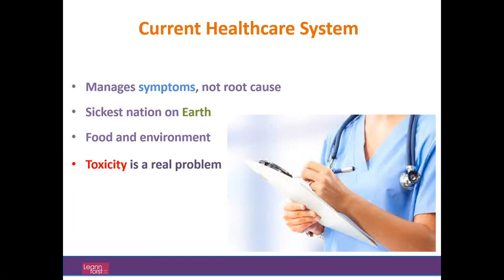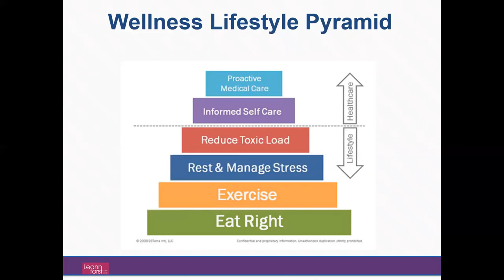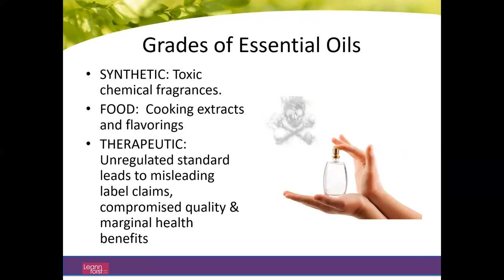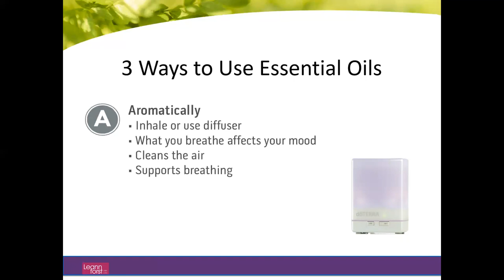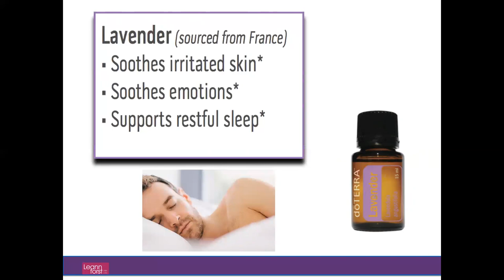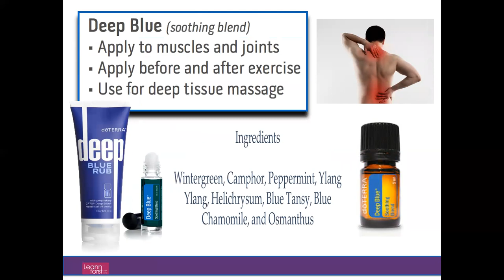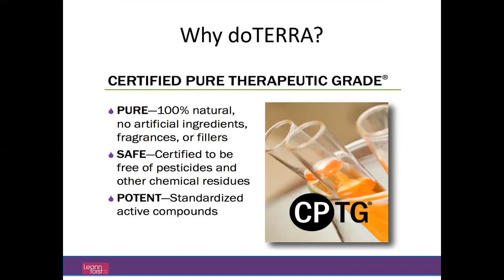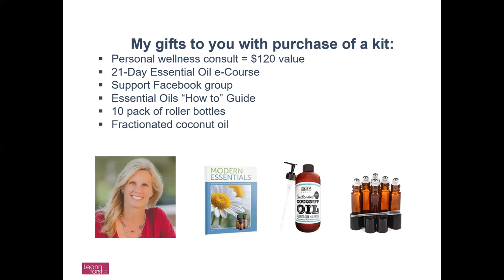Essential Oils 101 | Leann Forst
In this video you will learn about how the history and health benefits of essential oils.  You will also discover how to use the Top 10 oils for health and healing.

⭐️ Got questions?  Schedule your FREE essential oil phone consultation with me

⭐️ Ready to order?